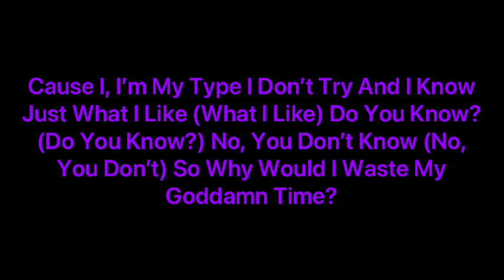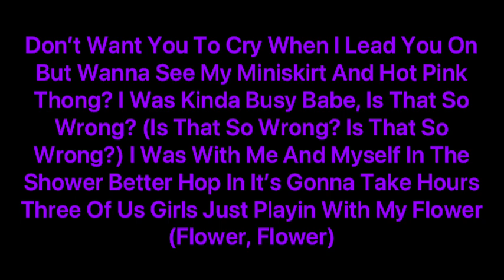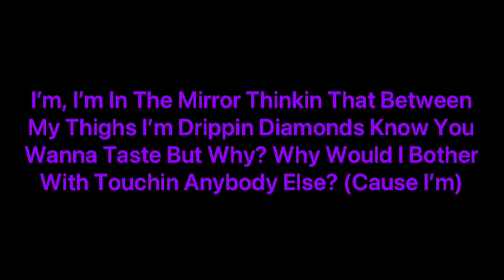Chrissy Chlapecka - I’m So Hot (Lyrics)